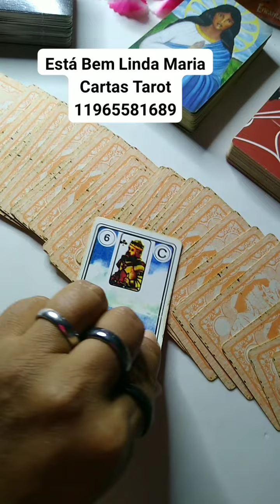Tá tudo bem Linda Maria Cartas Tarot 11965581689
😊LINDA MARIA CARTAS 🎴 TAROT 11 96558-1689 JÁ ESTÁ DISPONÍVEL PACOTES DE FEVEREIRO.

1_ UM TRABALHO ⚒ VOCÊ GANHAR UMA CONSULTAR CONPLETA, SIMPATIA, SIGNIFICADO DE SONHOS,UMA PERGUNTAR COM TAROT.

DEUS ABENÇOE..
BOA NOITE 🌃 UMA MARAVILHOSA ABENÇOADA SEMANA PARA TODOS VOCÊS 🥰🙏FELIZ 2024

😘🙏TEM PROMOÇÃOES,BRINDES, DESCONTOS ATÉ FINAL DO MÊS.FEVEREIRO ESCOLHA SEU PACOTES. 1_2_3_4

2_😘🙏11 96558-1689 PACOTE CONSULTAR  VOCÊ GANHAR SIMPATIA VIDA AMOROSA OU DA PROSPERIDADE SIGNIFICADO DE SONHOS,UMA PERGUNTAR COM TAROT

 3_ PACOTE UMA PERGUNTAR DE 35,00 NO PIX 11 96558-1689 OU DEPÓSITO 🥰🙏🌈 VOCÊ GANHAR UMA SIMPATIA VIDA AMOROSA OU VIDA PROSPERIDADE, E MAIS UMA PERGUNTAR. SIGNIFICADO DE SONHOS

4_ PACOTE SIMPATIA,SIGNIFICADO DE SONHOS E UMA PERGUNTAR.